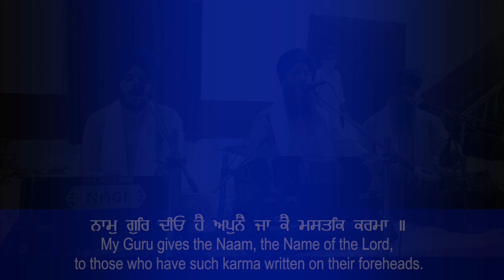NAAM GUR DIYO HAI APNE || BHAI PRADEEP SINGH JI PARWANA (INDORE WALE)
ਨਾਮੁ ਗੁਰਿ ਦੀਓ ਹੈ ਅਪੁਨੈ ਜਾ ਕੈ ਮਸਤਕਿ ਕਰਮਾ ॥
ਨਾਮੁ ਦ੍ਰਿੜਾਵੈ ਨਾਮੁ ਜਪਾਵੈ ਤਾ ਕਾ ਜੁਗ ਮਹਿ ਧਰਮਾ ॥੧॥
ਜਨ ਕਉ ਨਾਮੁ ਵਡਾਈ ਸੋਭ ॥
ਨਾਮੋ ਗਤਿ ਨਾਮੋ ਪਤਿ ਜਨ ਕੀ ਮਾਨੈ ਜੋ ਜੋ ਹੋਗ ॥੧॥ ਰਹਾਉ ॥
ਨਾਮ ਧਨੁ ਜਿਸੁ ਜਨ ਕੈ ਪਾਲੈ ਸੋਈ ਪੂਰਾ ਸਾਹਾ ॥
ਨਾਮੁ ਬਿਉਹਾਰਾ ਨਾਨਕ ਆਧਾਰਾ ਨਾਮੁ ਪਰਾਪਤਿ ਲਾਹਾ ॥੨॥੬॥੩੭॥

Artist: BHAI PRADEEP SINGH PARWANA INDORE WALE

Licensed to YouTube byTseries Music (on behalf of T-Series);
TSeries Publishing, and 2 Music Rights Societies